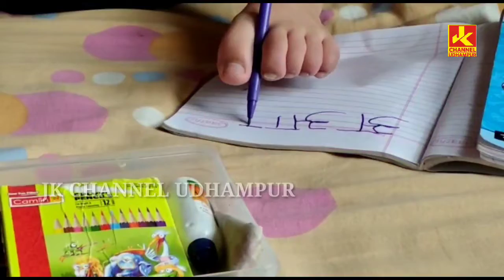29 May 2021